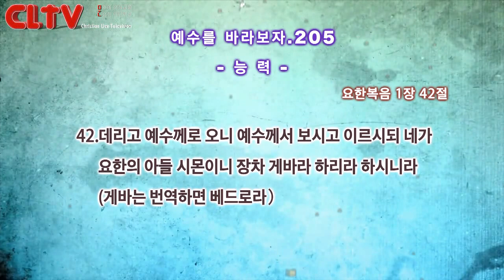CLTV파워금요예배_예수를 바라보자(205회)_'능력' 화광교회(윤호균 목사)